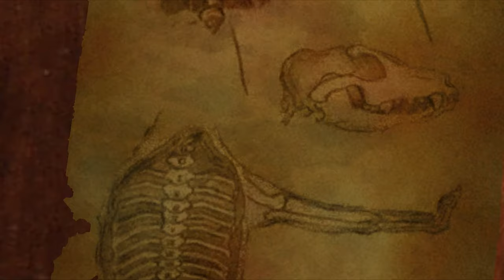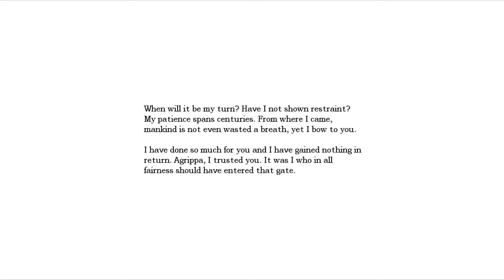NO COPYRIGHT GAMEPLAY Amnesia The Dark Descent #9 (HORROR GAME)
This is a No Copyright Gameplay video of Amnesia The Dark Descent game. It is completely Free To Use Horror Game gameplay!!

You can use it in any type of your Youtube video freely! No credits required..

-GenericBomb